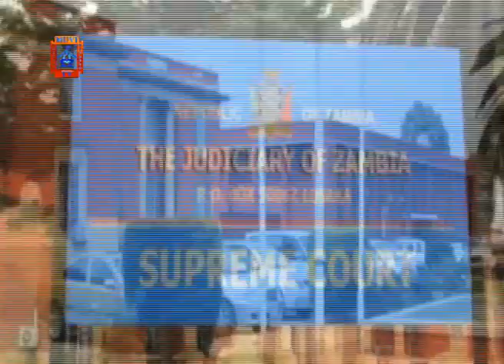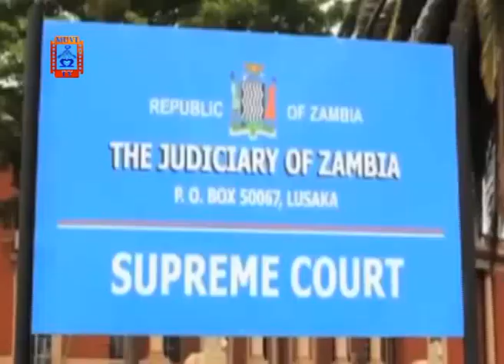A Lusaka Lawyer Asks The Concourt To Strike Out Sangwa’s Petition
A Lusaka lawyer, Lewis Musho has asked the constitutional court to strike out the John Sangwa’s petition.

Mr. Sangwa is seeking an order that the Electoral Commission of Zambia include the paragraph which states that a presidential candidate has not served two terms in the affidavit.

Mr. Musho has been joined as an interested party to the petition by John Sangwa.